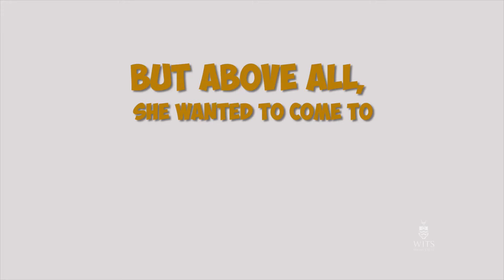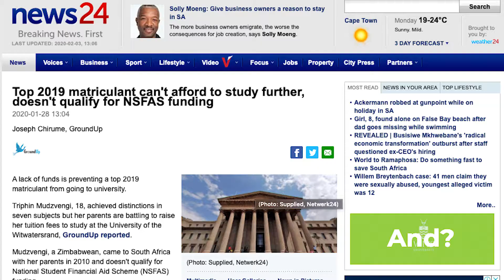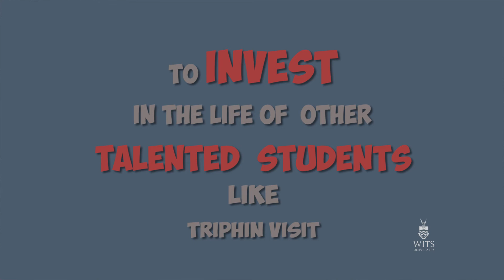University dream comes true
Top matriculant Triphin Mudzvengi went from despair to joy when individual and corporate donors contributed funds towards her studies in Engineering. Mudzvengi, born to low income earning parents, was uncertain how she would fund her studies until the public rallied behind her.